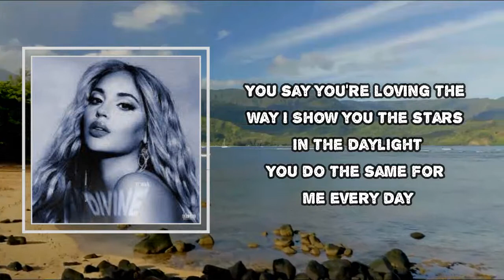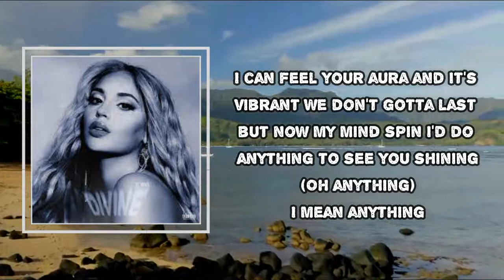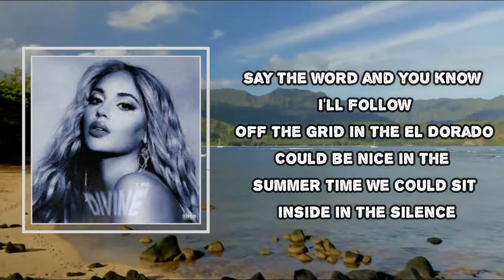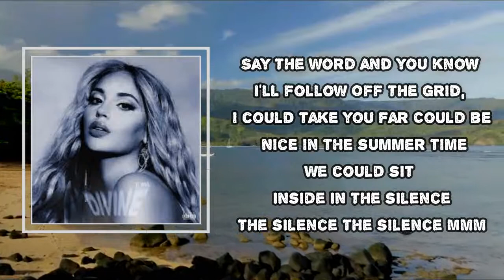Alina Baraz - Off The Grid (Lyrics)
Album: It Was Divine

Off The Grid Lyrics:

You say you're loving the way I
Show you the stars in the daylight
You do the same for me every day (every day)
You say you're loving the way we
Don't gotta say what we're thinking
Never no pressure to fill up the space (fill up the space)
Say the word and you know I'll follow
Off the grid in the El Dorado
Could be nice in the summer time
We could sit inside in the silence
Off the grid, I could take you far
The silence
Oh yeah
Check it
Mm
We've been here every day
On this same ship
Sitting in the silence
I wonder where the time went
When I see you smiling
I can feel your aura and it's vibrant
You don't gotta ask me why my mind spins
I'd do anything to see you shining
(Oh, anything)
I mean anything
The silence
The silence
Mm
(The silence
The silence
Mm)
The silence
The silence
Mm